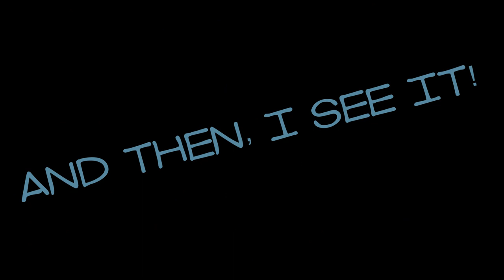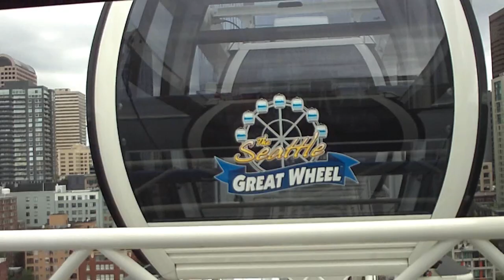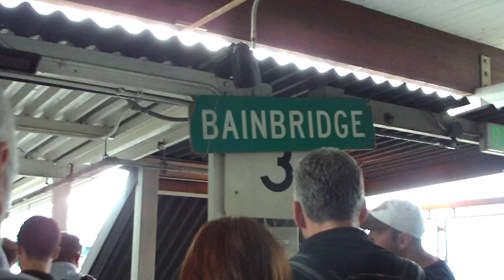TimmyHuitchFan Rides The Great Wheel